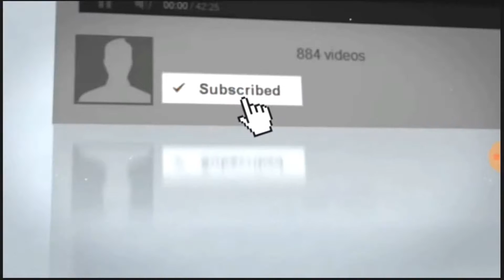বিশ্বের বিভিন্ন দেশে||গ্রেফতার||আটক বাংলাদেশী....Trailer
বিশ্বের বিভিন্ন দেশে||গ্রেফতার||আটক বাংলাদেশী